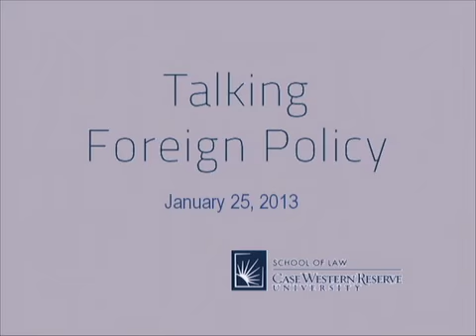Talking Foreign Policy: Foreign Policy Appointments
Our panel of experts discuss what the appointments of John Kerry (State), Chuck Hagel (Defense) and John Brennan (CIA) will mean for American foreign policy in the next four years.

Topics range from intervention into Syria to use of Predator drones to responding to Iran's development of nuclear weapons.  The host, Michael Scharf, served as a State Department official in the Bush and Clinton Administrations.  The panelists include Col. Michel Newton, a military expert and JAG officer, who served as Deputy Ambassador for War Crimes Issues at the State Department; Shannon French, formerly a professor at the Naval Academy who now heads the Inamori International Center for Ethics and Excellence; and Milena Sterio, an international law professor and human rights expert.